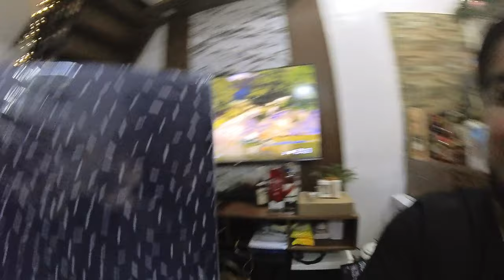PASKO EXCHANGE GIFT OF ISLETA FAMILY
MERRY CHRISTMAS PO SAINYONG LAHAT MARAMING SALAMAT PO SA LAHAT NG NANINIWALA AT PATULOY NA NAKA SUPORTA SA ATING VLOGS ILOVEYOU ALL